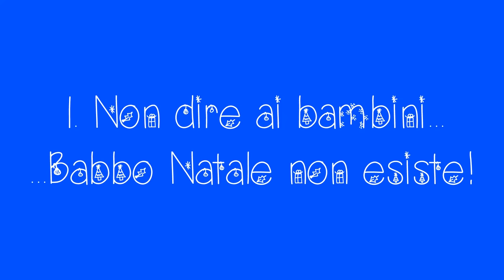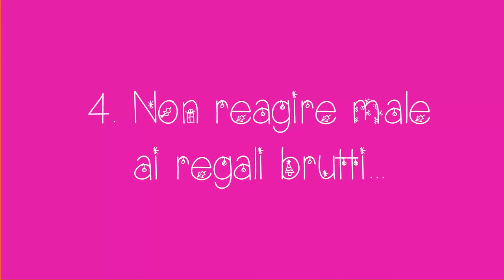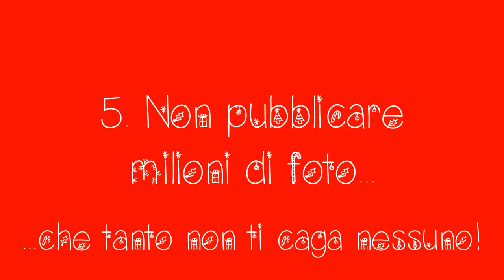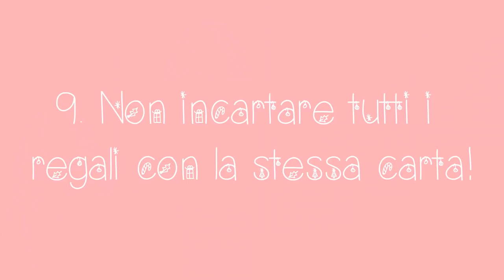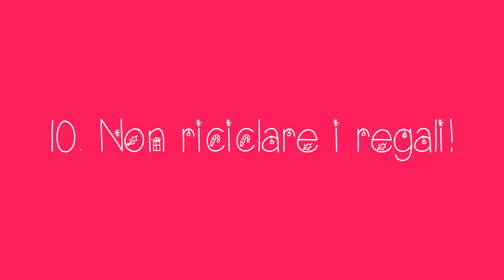10 cose da NON FARE a NATALE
10 cose da NON fare mai a natale!